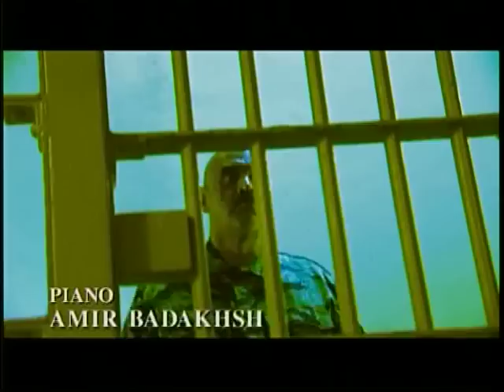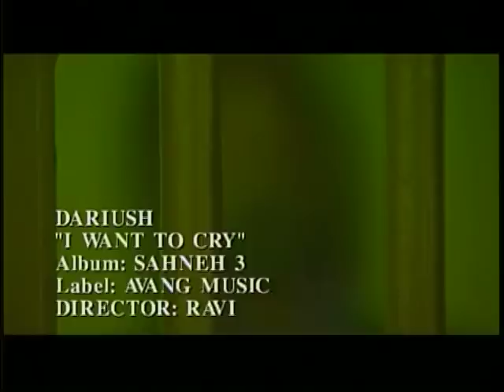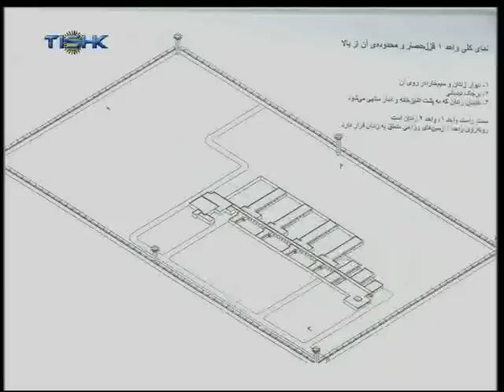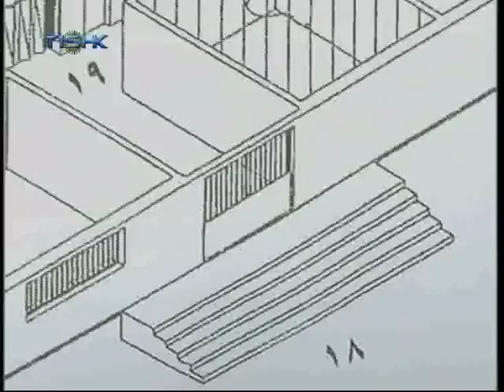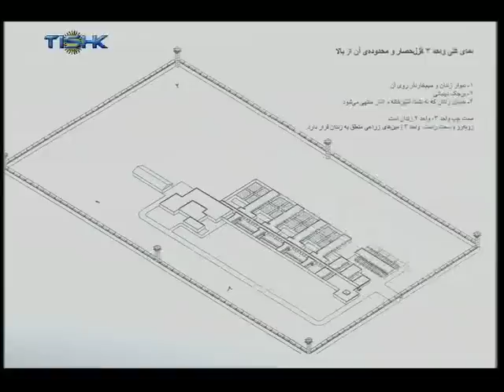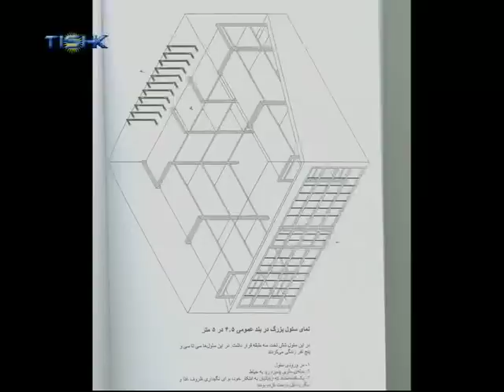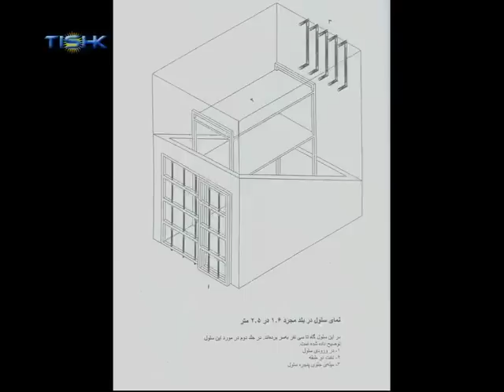Tishk tv. Bername farsi 12062008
Pakhsh farsi roz 12062008 az Tishktv.